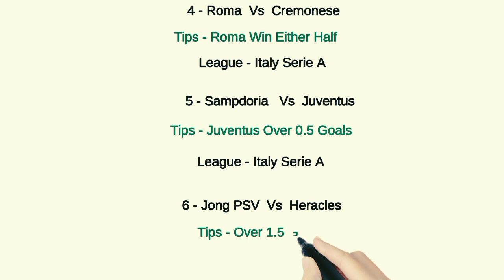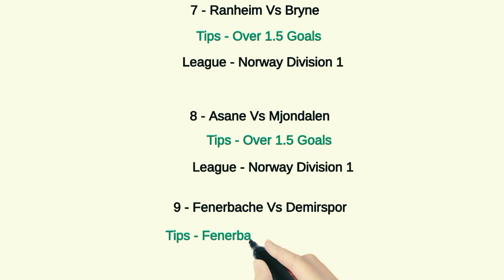Free Football Tips Today Football predictions today 22/08/2022 | Soccer predictions for today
FOOTBALL PREDICTIONS TODAY FREE 22 August 2022.
prediction match
Predictions football today 22 August 2022
South​ AmericaPrediction
BrazilSerie​ APredictionPrediction
Today's Football Predictions 15th August 2022 Best Betting Tips For Today Over 90% wining Rate, FOOTBALL PREDICTIONS TODAY|BETTING TIPS|HOW TO WIN BET|BETTING STRATEGY|SOCCER PREDICTIONS|BETTING.How to win bet everyday|Betting Strategy .